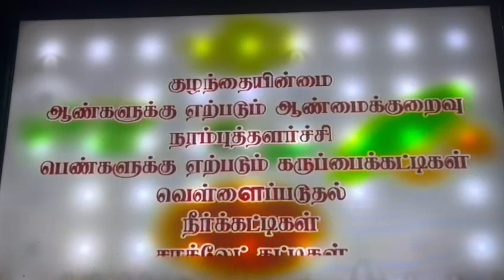St Antony siddhamedicalcentre Dr Johnson I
Video from Dr.Johnson